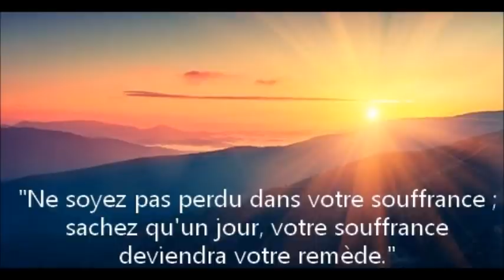Audio Abourayan "Si vous êtes un être humain, c'est normal de souffrir" 08/06/2020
POUR VOS DONS/AIDE